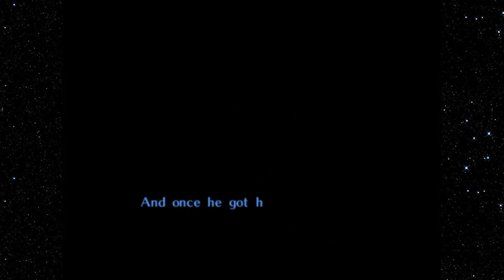The Legend of Zelda: Majora's Mask - Part 5 - Southern Swamp Adventures